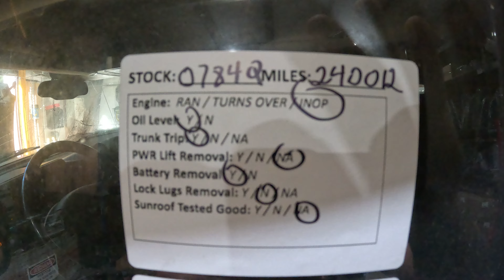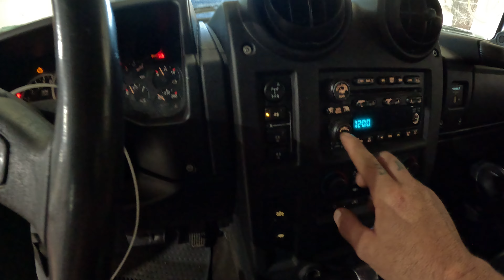0784Q 2006 HUMMER H2 6.0L Engine Salvage Wrecked Part Out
Thanks for taking a look at our recently dismantled wrecked salvage parts donor. This 2006 HUMMER H2 has recently been parted down and is no longer rebuildable to purchase as a salvage rebuilder.

Link to our eBay Parts for this stock: